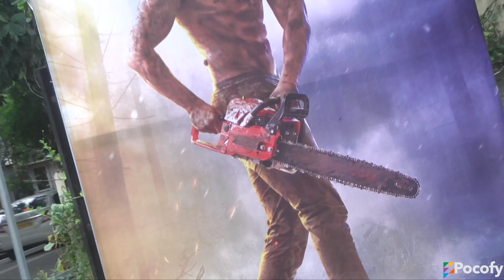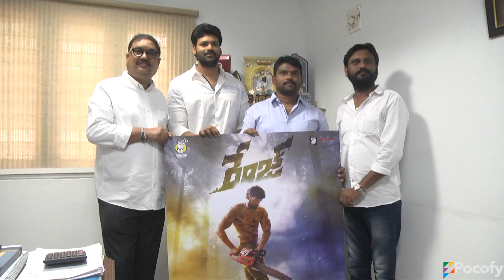Range Movie Launch | Chaitanya Vamsi | Hemanth | Gudala Naveen | Yashwitha Entertainments | POCOFY